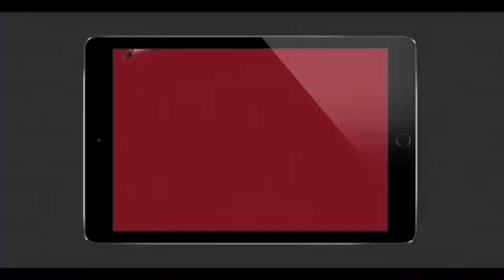Mohanlal Was Rajamouli's First Choice As Kattappa - Filmyfocus.com